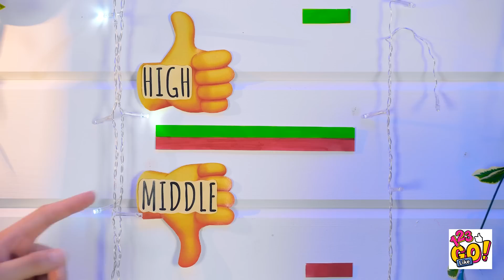NERD VS POPULAR AT SCHOOL || Amazing Cheating School Hacks And DIY Supply Ideas By 123 GO! Like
🥸Hey, guys! Are you nerd or popular at school? Do you want to study easily and get the best rates?

We got amazing cheating school hacks for you in our new video! Watch it and find funny and awkward situations between nerd vs popular students. Awesome DIY school supply ideas, fantastic cheating school hacks, sneaking food in class tricks, amazing pranks on your friends are waiting for you!

Watch this video till the end and don't forget to let us know your best school hacks and tricks in the comments below👇👇👇 and SUBSCRIBE 123 GO Like! for more videos like this one😜